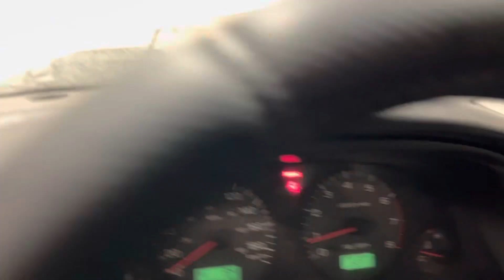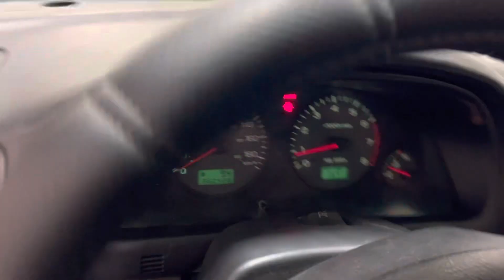Remote Starter Reservation Mode for Manual Transmission , 2002 Subaru Forester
To complete the installation for manual transmission, I also put DAS safety Sensor to monitor the movement of vehicle upon remote starting, this sensor don’t allow the vehicle to start when the driver left the vehicle in gear.

I programmed the reservation mode to pull hand brake once and engine shut down when the door close.